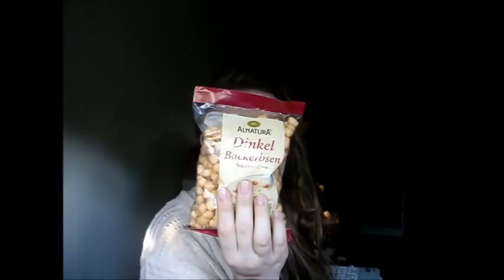HAUL - DM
Ja, ich war bei DM und hab mir ein paar Sachen zugelegt :D